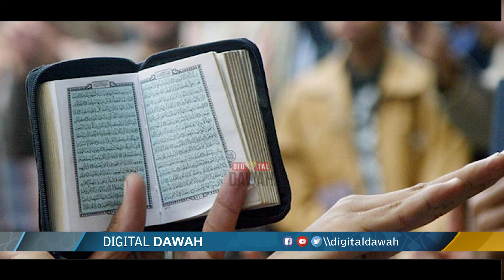Saudi Boy Shocked the World by Converting an English Man into Islam | Fifa World Cup 2022 Qatar Doha